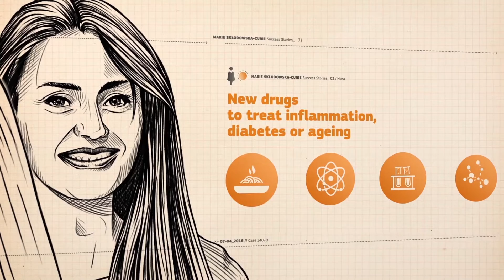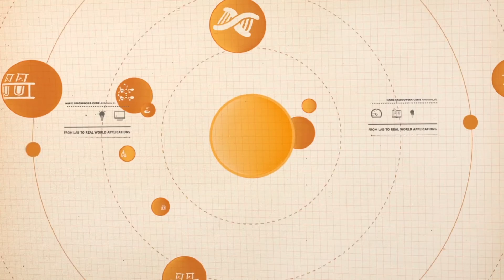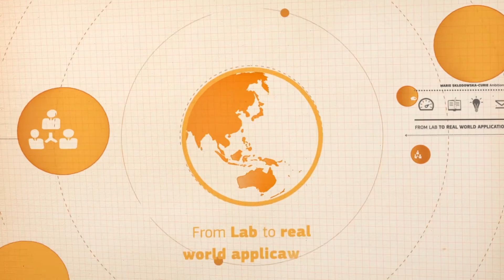Bringing innovation potential to reality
Nora and Vesna are two examples of female Marie Skłodowska-Curie researchers, who are pioneers in their fields and have been able to turn innovative ideas into marketable products.

Nora, an Irish mathematician, applied data mining to the search for food molecules that can be used to develop new drugs to treat diabetes, inflammation and ageing.

Vesna, a Macedonian engineer based in Barcelona, wanted to find a better ways to treat patients suffering from Multiple Sclerosis by improving our understanding of how damaged neural connections can affect other parts of the brain.